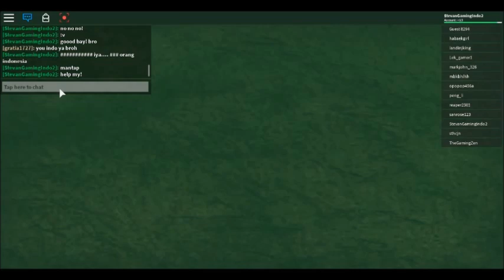Ahhh!! Lari Dari Bencana Dahsyat!! - Roblox Indonesia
Yoo... Wazzab!! ~STEVANGAMING!~ CHANNEL OFFICIAL AND LEARNING AND GAMES!!! YOLO.

Maaf Ngelaag Guys! :(

1. Jadwal Hari Upload - -

Hari Minggu
Hari Sabtu
Hari Selasa
Hari Kamis
Hari Jumat

1. Jika channel ini bisa mencapai  300 subs. aku akan kasih tahu suaraku bagaimana ya! :D
2. Jika channel ini bisa mencapai 600 subs. aku akan bagi-bagi rig ya ! :D -JANJI!-

Support Ya Aku :D :D!!!.

Jangan Lupa Untuk.

RobloxBencana!Eps1

Segini YA.! DESCRIPTIONSNYA!!! DAH!!